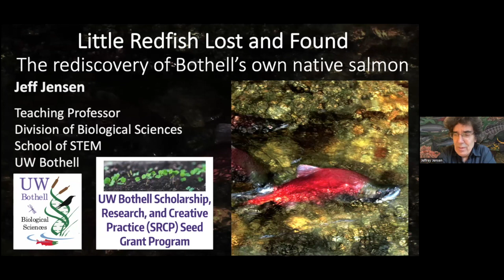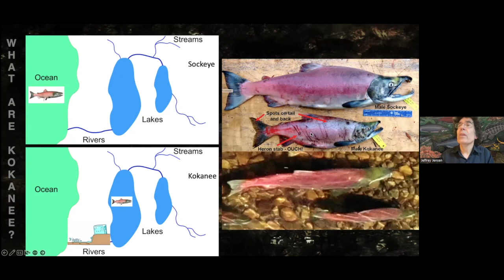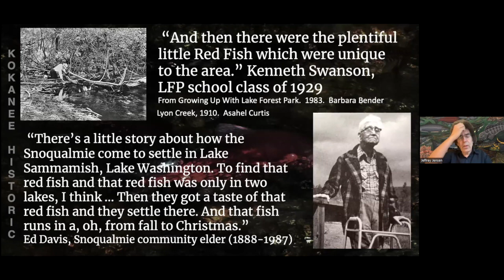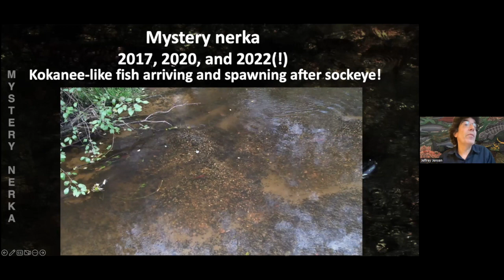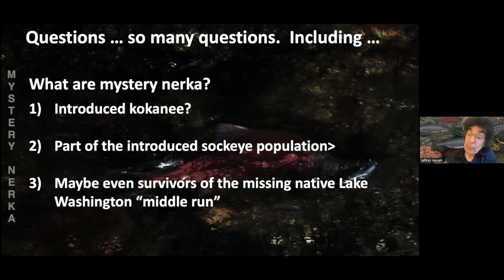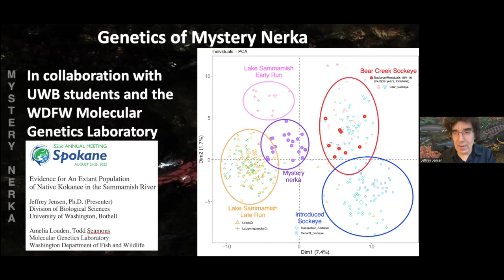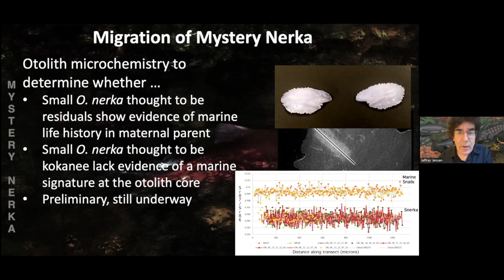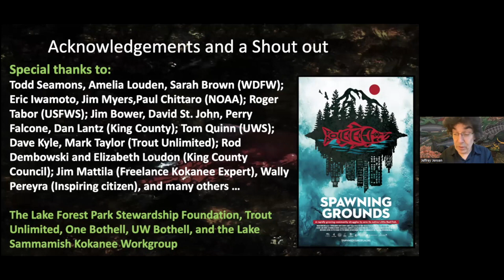Husky Highlights: Little Redfish Lost and Found: The Rediscovery of Bothell’s Own Native Salmon 2023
Dr. Jeffrey Jensen discusses Little Redfish Lost and Found: The rediscovery of Bothell’s own native salmon 2023

Native kokanee salmon (Oncorhynchus nerka) were once abundant in the Lake Washington/Sammamish Basin in Washington state. Based on historical accounts of local indigenous groups and early European settlers, kokanee salmon were by far the most abundant local salmon and were important culturally and as a food source. Three runs of kokanee were present – an “early run” in Lake Sammamish that was declared extinct in 2002; a “middle run” in Lake Washington and Sammamish River tributaries (including North Creek) that was thought to have been eliminated decades ago; and a “late run” that struggles along in Lake Sammamish. This research, supported by a UW Bothell Scholarship, Research, and Creative Practice (SRCP) Seed Grant, resulted in the surprising rediscovery of the kokanee “middle-run” and represents a rare good-news story of a salmon population surviving unrecognized after over a century of environmental degradation. Genetic analysis, and comparison with other O. nerka populations throughout the Pacific Northwest, indicates that a kokanee population spawning primarily in North Creek and the Sammamish River is genetically distinct and native to the Lake Washington basin. These kokanee currently have a very limited spawning area and their biology is poorly known – further research is required to protect this unique, local, and historically important population.

Husky Highlights is a seminar series meeting several times a quarter to feature UW Bothell faculty and staff who are making advances in research, scholarship and creative practice. These events are provided virtually and open to the public. Each speaker will present for about 20 minutes with a 10 minute Q&A section afterward. Recordings may be available, depending on speaker preference.
The UW Bothell Office of Sponsored Research is dedicated to providing resources and support for research administration to advance investigators' agendas.
About the University of Washington Bothell
UW Bothell provides access to an exceptional University of Washington education to students in a campus environment that fosters student achievement. Offering more than 55 undergraduate and graduate degrees, options, certificates and concentrations, UW Bothell builds regional partnerships, inspires change, creates knowledge, shares discoveries and prepares students for leadership in the state of Washington and beyond.